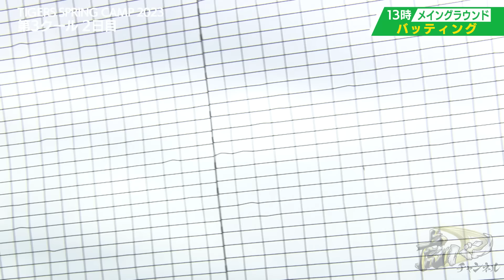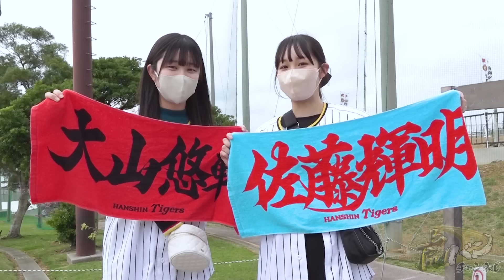【2月10日沖縄キャンプ】ミエちゃん男気第２弾！湯浅・西純矢の激アツ・ブルペン投球！大山と原口の柵越え連発も！応援番組「虎バン」ABCテレビ公式チャンネル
2023年2月1日(火) ～連日配信中！
阪神タイガース沖縄キャンプダイジェスト８日目！

▶︎ミエちゃんのトレーニング男気じゃんけん第２弾！
▶︎湯浅・西純矢のブルペン投球！
▶︎大山・原口に柵越え連発！

キャンプの様子を毎日配信！！ お楽しみに！！

その他にも虎バンチャンネルには
阪神のさまざまなコンテンツがたくさん！！

【2月9日沖縄キャンプ】鳥谷敬が降臨！若虎たちを熱血指導！佐藤輝明と西純矢の真向勝負に侍ジャパン湯浅も登板！新二遊間も見事な併殺完成！

【2月7日沖縄キャンプ】初実戦でミエセス＆ノイジーアベック特大弾！全カメラでたっぷりお届けします！安定感抜群の西勇輝も4人パーフェクト！

【2月6日沖縄キャンプ】ミエちゃん男気ワカラナ〜イ！勝ったのに何でトレーニングなの〜？ブルペンの心地いいミット音ASMRもどうぞ！